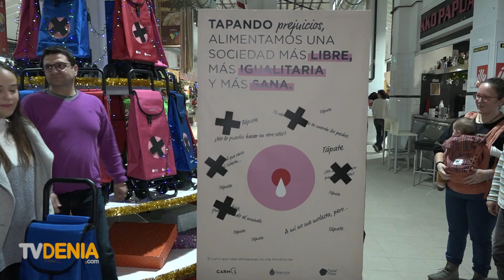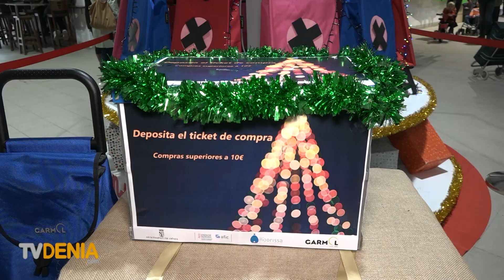El árbol solidario del Mercat visibiliza la labor de Nodrissa tapando prejuicios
El árbol solidario del Mercat visibiliza  la labor del grupo de lactancia Nodrissa tapando prejuicios